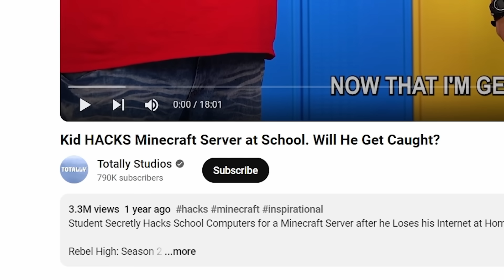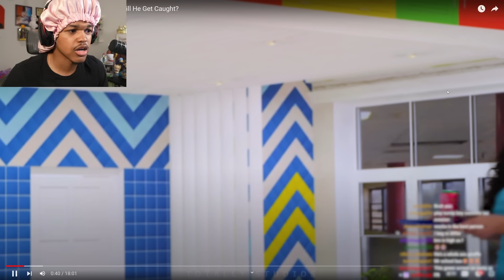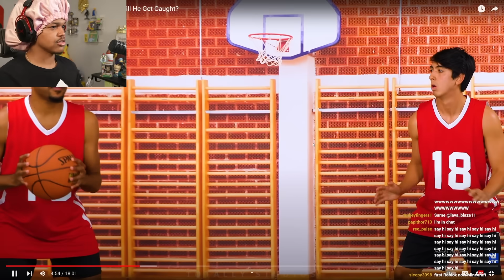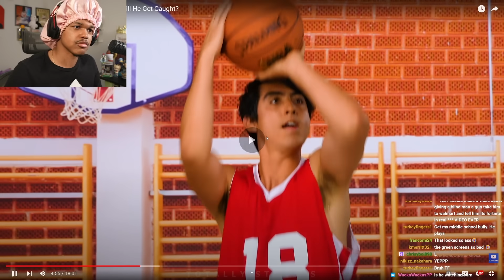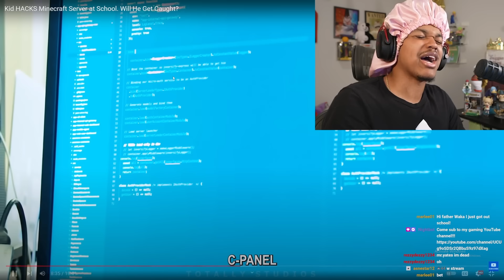This Minecraft Millionaire Stole Everyone's Girl